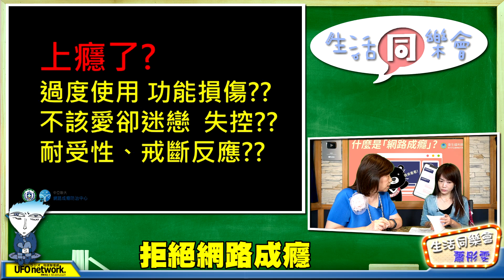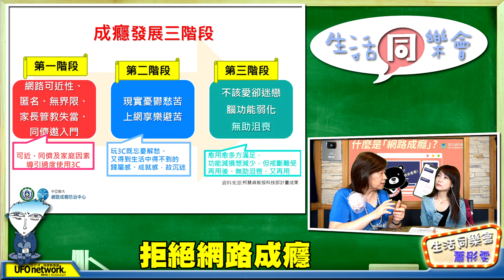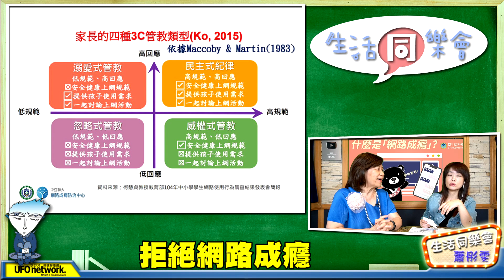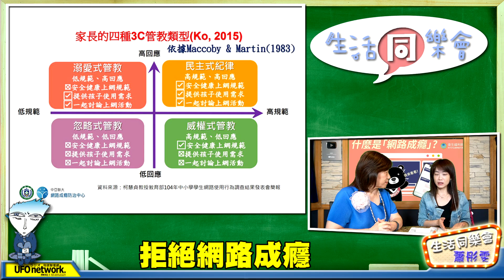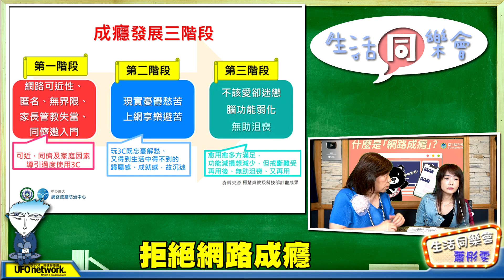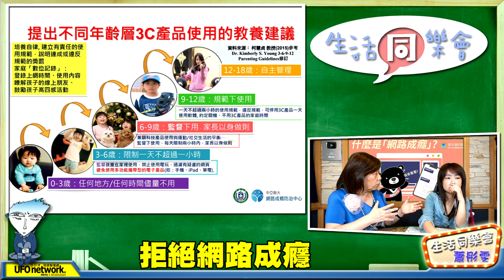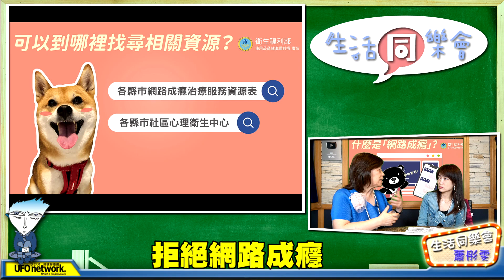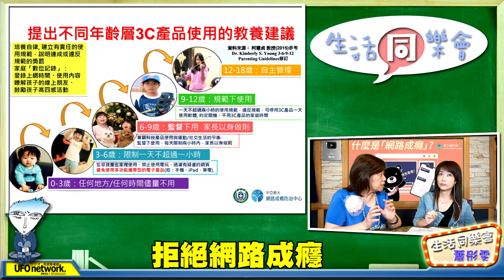飛碟聯播網《生活同樂會》 蕭彤雯 主持 2020.08.11 拒絕網路成癮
08月11日 星期二

09:00
🎈親親我的寶貝
主題：拒絕網路成癮
來賓：亞洲大學 副校長 柯慧貞

放暑假，
孩子們坐在電腦前、或是拿著手機，
使用網路的時間有多長呢？
尤其正值青春期的孩子，
特別重視同儕間的人際關係，
若是加上網路成癮，就更讓爸媽擔心了！
邀請具臨床心理學背景、網路成癮專長的
亞洲大學 柯慧貞副校長
來聊聊「拒絕網路成癮」！

‼️大臺北地區：FM92.1
‼️竹苗、花東地區：FM91.3
‼️中彰投、宜蘭地區：FM89.9
‼️雲嘉地區：FM90.5
‼️高屏地區：FM103.9
‼️澎湖地區：FM89.7